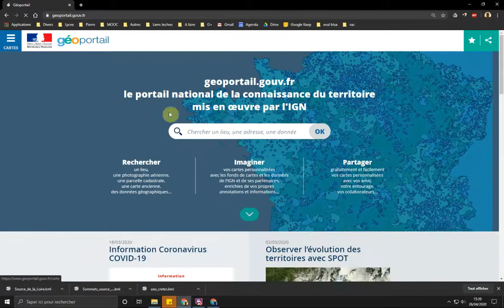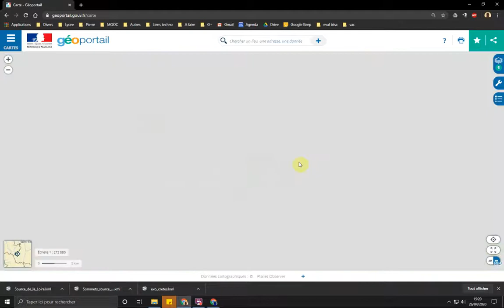seq 2 - 01 utilisation geoportail rappel